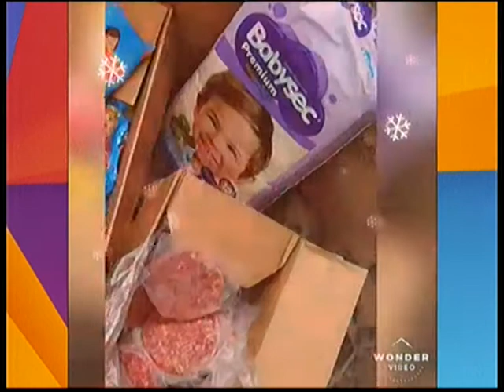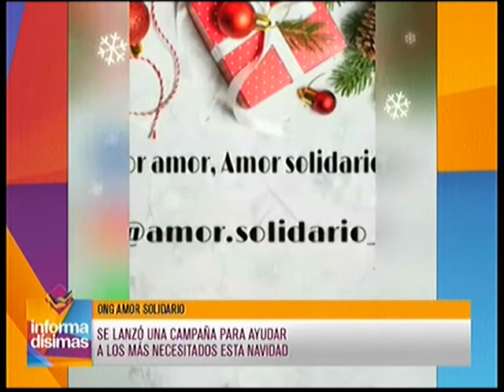Se lanzó una campaña para ayudar a los mas necesitados en esta navidad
ONG Amor Solidario - Estefanía Duarte y Andrés Mestralet dialogaron con Informadisimas por Eco TV y la 104.1 Tandil FM.